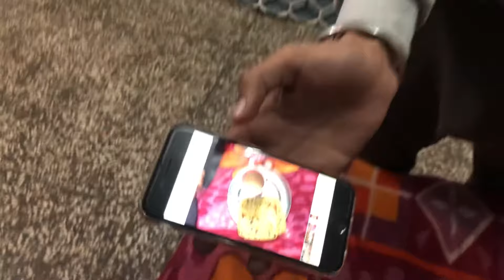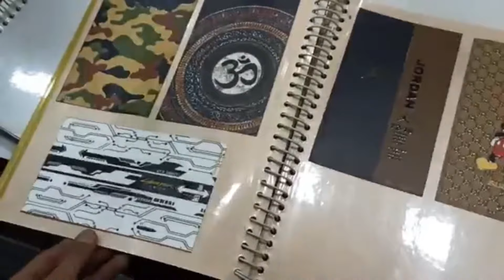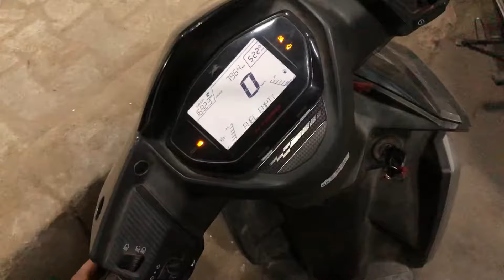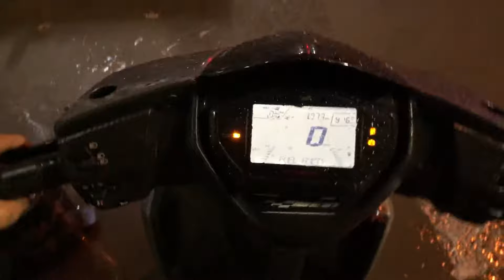Baarish Mein Bhig Gaye 🥶 Jaggu Ki Waja Se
Baarish Mein Bhig Gaye 🥶 Jaggu Ki Waja Se | Hum Baarish Mein Poore Bheeg Gaye | Baarish Main Masti | Popat Hogya 😂😂😂

Honey Lottey Vlogs (social media links)

funny vlogs
funny vlogs channel
funny vlogger
honey vlogs
flying beast
Honey lottey
Honey lottey vlogs
Honeylotteyvlogs